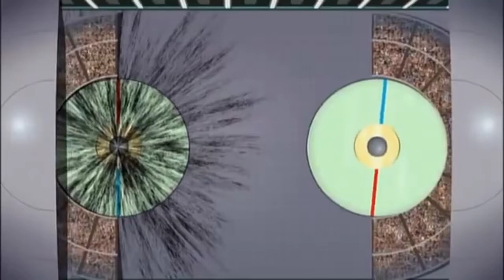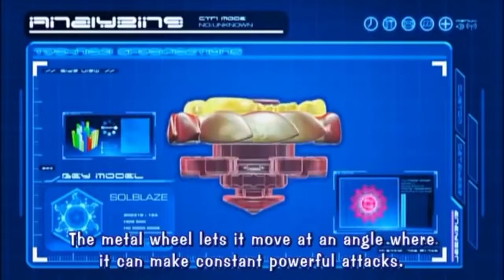Beyblade Metal Masters Movie Helios ( Helios vs Ginga ) [ English Sub]